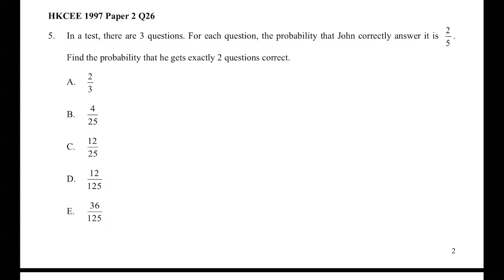HKCEE 1997 Paper 2 Q26 Prob